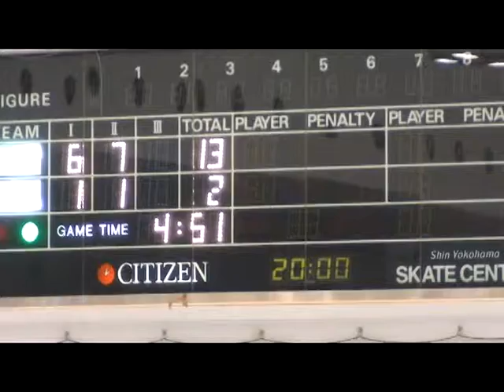ＢＢ対新横ｊｒ 2ピリ